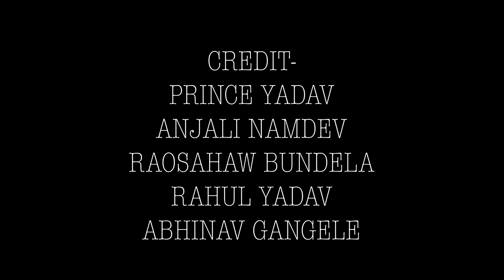✓ Kallo कल्लो | Aai Thi Single Haddi Song | Ajay Hooda| New Haryanvi Songs Haryanavi 2024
Kallo कल्लो | Aai Thi Single Haddi Song | Ajay Hooda|Pardeep,Pooja|New Haryanvi Songs Haryanavi 2023

video credit-
Prince Yadav
Anjali Namdev
Raosahaw bundela
Rahul Yadav
Abhinav Gangele

Starring :- Ajay Hooda & Pooja Hooda,Pardeep Boora,Princy
Singer :- Komal Choudhary & Harjeet Deewana
Lyrics :- Ajay Hooda
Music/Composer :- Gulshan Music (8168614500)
Director :- Jeet Ghanghas
Di :- Sahil Pantter
Spl Thnx : Vinod Gadli,Ravi Rangi,Vats Records Team
Digital Promotion : Gulshan Music

Kallo Song Lyrics :
M Angregi Padhi Likhi Tu Digri Jhali Karya Se
Umar Lakora Marjana Dhadhi Ne Kali Karrya Se
Bichole Ne Photo Bheji Laagi Chamak Challo Re
Byah Pache Jab Mekup Utrya Likdi Asli Kallo Re

                  (1)
He Man Magyaa Simple Water He
Vo Anpad Lyaya Tamatar He
Love You Khadu Dhamkaav Ha
kati Gaama Aali Karyya Se

Aayi Thi Single Hadhi Re
Mhare Khakha hogi Thadhi Re
Teri Kamar Ka Kamra Horya Se
Chalya Kar Thoda Slow Re
Byah Pache Jb Meakup Utrya Likdi Asli Kallo Re

                  (2)
Vo Peg bi mote Maare Se
Toku To Sote Mare Se
Man Reel Bnavan Na Deta
Meri Ghani Rukhali Karrya Se
Umar Lakora Marjana Dhadhi Ne Kali Karya Se

Ajay Hooda Ki Kavitai Se
Tansion Ka Naam Lugaai Se
Koi Shakal Dekh Ke Darjaga Rakhya Kar Thoda Pallo Re

Tags -
"kallo"
"kallo song"
"kallo dj song"
"kallo new song "
"kallo ajay"
"kallo ajay hooda"
"kallo song ajay hooda"
"kallo haryanvi song "
"kallo ajay hooda full song"
"kallo ajay hooda dj song"
"kallo ajay hooda ka dance"
"kallo ajay hooda dance"
"kallo ajay hooda new song"
"teri kamar ka kamra horya se song"
"ajay hooda new song"
"ajay hooda ke gaane song"

✓ Kallo कल्लो | Ajay Hooda (Official Video) Pooja Hooda,Pardeep | New Haryanvi Songs Haryanavi 2023